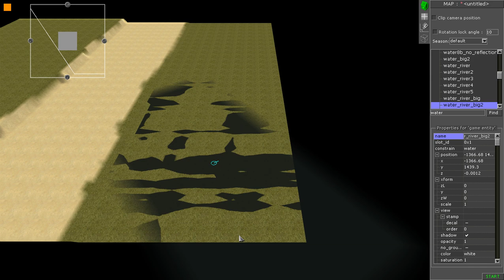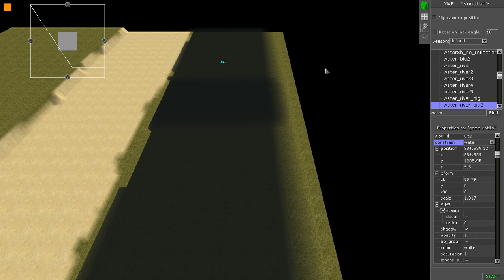Men of War Assault Squad GEM Editor Tutorial: Water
Today I will show you how to place water. Water can come in two forms in the terrain section. There is "water" which is usually deep oceanic water mainly used for ships and that sort. Then there is "shallow water" this is mainly used for beaches. Like assaults, landings and that stuff. Shallow water is used for the smaller boats and used for infantry to walk around in. Shallow water is also seen in rivers, ponds, lakes, and etc... Water is very easy to use and place and they are used for detail in a map and other sorts. After using the terrain option switch to heights and select the water altitude. Which basicly means height of the water. The number it is set at is the highest and lowest height the water can go. Once you place the water on the map. Select them and go to "constraint" and select "water". The object water itself will constraint itself to the number you set for the water altitude. Please watch the video in HD and fullscreen if you can. Also please leave any thing you would like to ask about the editor and I would gladly help you out. The next video will cover using ships.